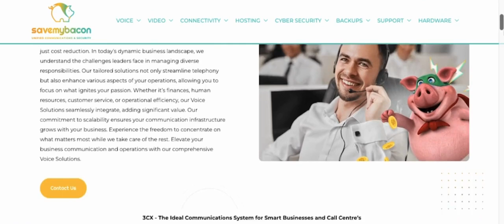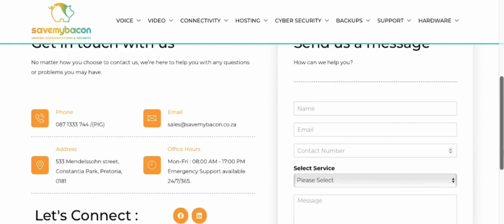Save My Bacon Website Launch Video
When selecting a business communications and connectivity partner, it’s essential to consider factors such as reliability, features, customer support, scalability, and pricing. Save My Bacon is proud of its team of IT experts, who have a wealth of knowledge and experience in networking, IT security, virtual infrastructure, and cloud solutions.